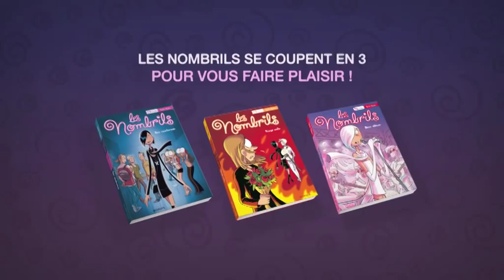Les Nombrils se coupent en 3 pour vous faire plaisir !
Vous êtes fan des Nombrils ?
Découvrez en avant première le tome 5 des Nombrils !